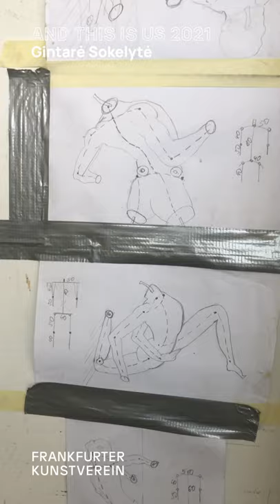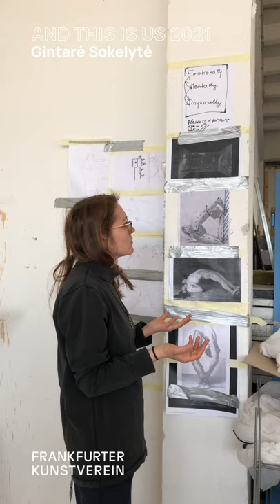Gintarė Sokelytė – And This is Us 2021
And This is Us 2021 – Junge Kunst aus Frankfurt

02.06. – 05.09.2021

Gintarė Sokelytė zeichnet, malt, ist aber auch Bildhauerin und Filmemacherin. Für die raumgreifende Installation „Selfnoid”, die sie für die Ausstellung „And This is Us 2021 – Junge Kunst aus Frankfurt” entwickelt hat, präsentiert sie eine Drei-Kanal-Filmarbeit und elf Skulpturen. Der Körper ist Ausgangspunkt ihrer Untersuchung. Die Physis des Menschen ist für die Künstlerin der Schlüssel zur Wahrnehmung von Welt. Der Leib ist gleichzeitig das Instrument, durch das das Selbst die Welt und seine eigene Existenz erfährt und die Verbindungsfläche zu Seele und Emotionen.

Gintarė Sokelytė (*1986, Kėdainiai, LT) lebt und arbeitet in Vilnius (LT) und Frankfurt am Main (DE). Sie arbeitet mit unterschiedlichen Medien und realisiert Videoarbeiten, ortsspezifische Malereien, skulpturale Objekte. Seit 2016 studiert sie an der Hochschule für Bildende Künste – Städelschule in Frankfurt am Main (DE). Zuvor absolvierte sie ihr Bachelorstudium von 2005 bis 2009 in Siebdruck an der Vilnius Gediminias Technical University (LT). 2008 verbrachte sie ein Auslandssemester an der Odense University of Southern Denmark (DK). Unter anderem hat Gintarė Sokelytė in folgenden Institutionen ausgestellt: Osthang, Darmstadt (DE), Palais de Tokyo, Paris (FR), Montos tattoo art space, Vilnius (LT).

// ENG //

And This is Us 2021 – Young Art from Frankfurt
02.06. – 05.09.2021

Gintarė Sokelytė draws, paints, but is also a sculptor and filmmaker. For the expansive installation “Selfnoid” she has developed for the exhibition “And This is Us 2021”, she presents a three-channel film work and eleven sculptures. The body is the starting point of her investigation. For the artist, the human body is the key to the perception of the world. The body is both the instrument through which the self experiences the world and its own existence and the connecting surface to the soul and the emotions.

Gintarė Sokelytė (*1986, Kėdainiai, LT) lives and works in Vilnius (LT) and Frankfurt am Main (DE). She works with various media and realises videos, site-specific paintings and sculptural works. Since 2016 she has been studying at Frankfurt Art Academy Städelschule (DE). Previously, she completed her bachelor’s degree in screen printing at Vilnius Gediminas Technical University (LT) from 2005 to 2009. In 2008 she spent a semester abroad at Odense University of Southern Denmark (DK). Among others, Gintarė Sokelytė has exhibited in the following institutions: Osthang, Darmstadt (DE), Palais de Tokyo, Paris (FR), Montos tattoo art space, Vilnius (LT).